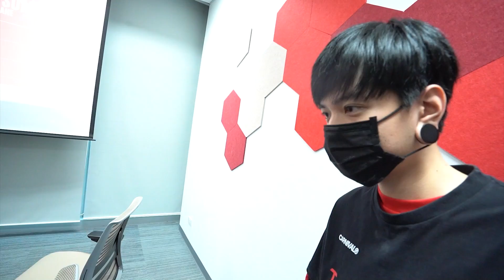RoV RPL 2020 Winter Week 5 BRUTD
🌟รอบนี้เราพ่ายให้เเก่ปราสาทสายฟ้า
👉ครั้งหน้าเจอกัน มันส์เเน่นอน เป็นกำลังใจให้พวกเราด้วยน้า